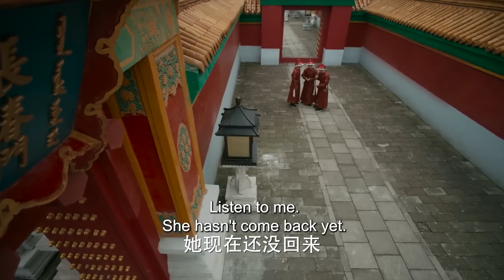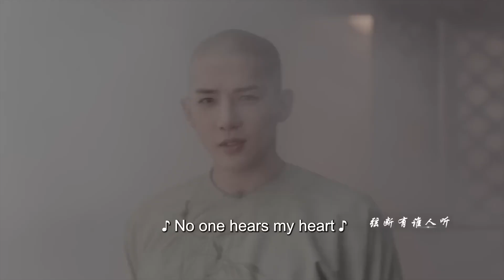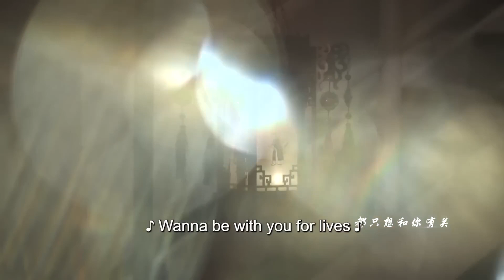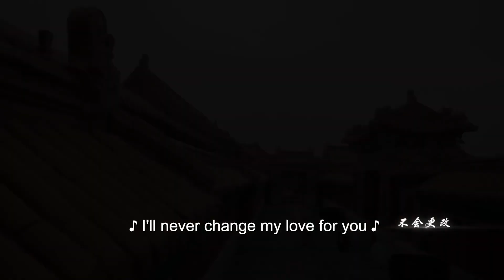古装电视剧【岁岁清梦 16】 | 💞都市小白恋上清朝王爷，为寻找突然消失的爱人🌹，偶然穿越时空回到大清，收获一段如梦般的旷世之恋。🤳|主演：赵露思、王安宇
剧名Name：岁岁清梦
主演Cast：赵露思
简介：💞都市小白恋上清朝王爷，为寻找突然消失的爱人🌹，偶然穿越时空回到大清，收获一段如梦般的旷世之恋。🤳